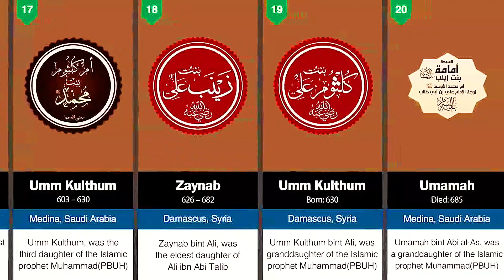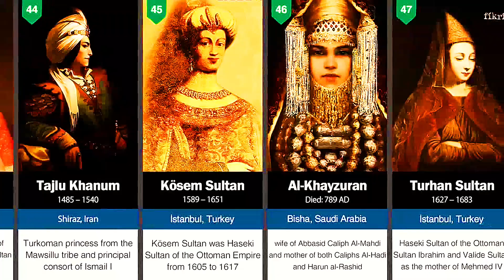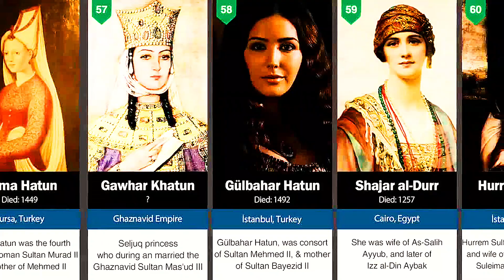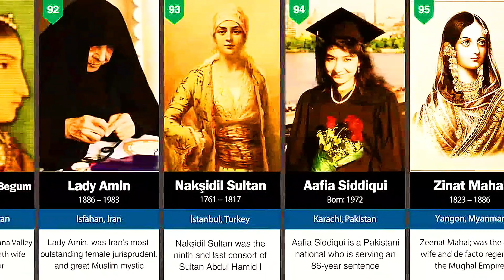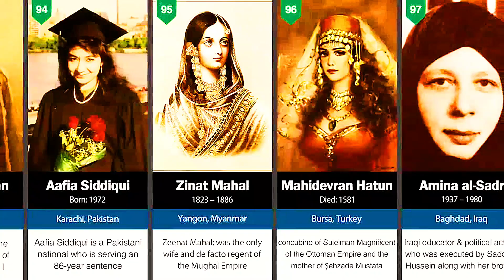Top 100 muslims womens in history